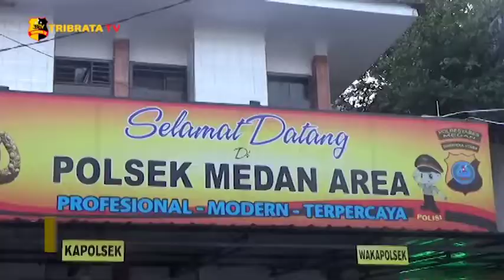PELAKU PENCURI AC DI MESJID DITANGKAP POLISI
Kepolisian Sektor Medan Area, Polrestabes Medan, menangkap pelaku pencurian kipas angin di dalam Masjid Al Amanah, Jalan Bromo, Kecamatan Medan Area, Kota Medan. Sumatera Utara, aksi pelaku terekam kamera cctv.

Feri Chaniago ditangkap setelah polisi mengetahui tempat persembunyiannya. Selain mengamankan pelaku, satu buah kipas angin hasil curian di jadikan barang bukti.

Kanit Reskrim Polsek Medan Area IPTU Riyanto mengatakan, pelaku dijerat dengan pasal 363 kuhpidana dengan ancaman 7 tahun penjara.

Melaporkan.